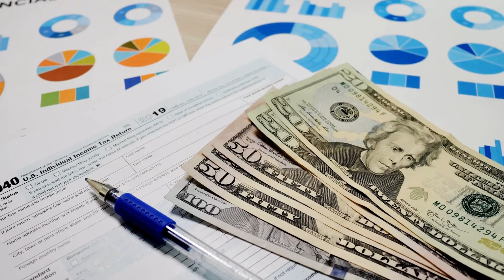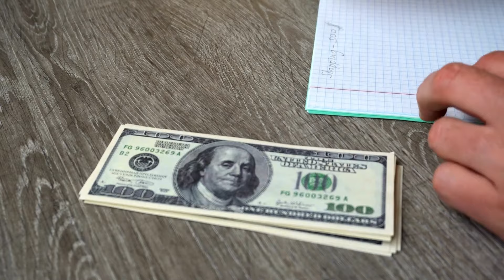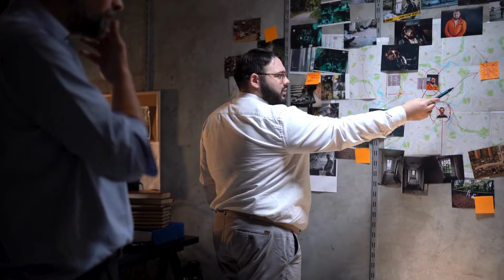Dallas Heatwave: Why Everyone's Moving to Texas!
Are you thinking about moving to Dallas, Texas? We've got all the information you need right here!

In this video, we'll explore why Dallas is one of the hottest relocation destinations in the country. From its booming economy and job market to its vibrant cultural scene and world-class dining options, Dallas has something for everyone.

But before you pack your bags, there are a few things you should know. We'll cover topics like housing costs, the weather, and the best neighborhoods to live in. Whether you're looking to start a new career or just want a change of scenery, Dallas might be the perfect place for you.

So sit back, relax, and join us on this virtual tour of everything Dallas has to offer.

move to dallas 2024
dallas, texas
10 reasons why dallas texas is the ultimate hotspot
why dallas texas is the hottest relocation destination
10 reasons why dallas texas is the hottest relocation destination
10 compelling reasons to move in dallas texas
top 10 reasons people are flocking in dallas texas
moving to dallas
moving to dallas texas
living in dallas texas
pros and cons of living in dallas texas
things to know before moving to dallas texas